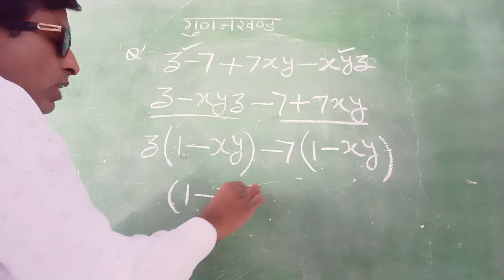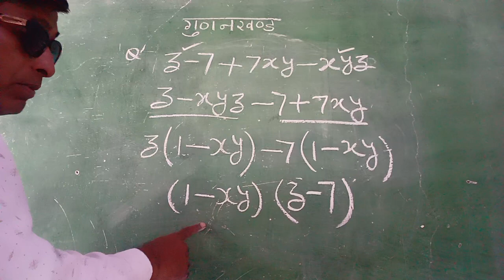गुणनखंड ज्ञात करना।